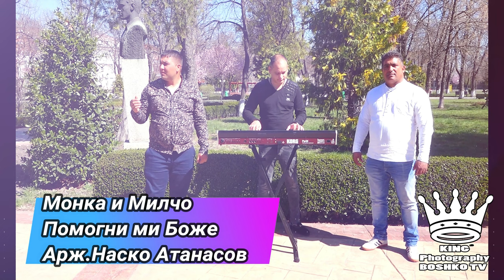Монка и Милчо - Помогни ми Боже 2019 ( Monka & Milcho - Pomogni mi boje 2019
Звуков запис; Брат Монка 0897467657
Видео Обработка БОШКО ТВ